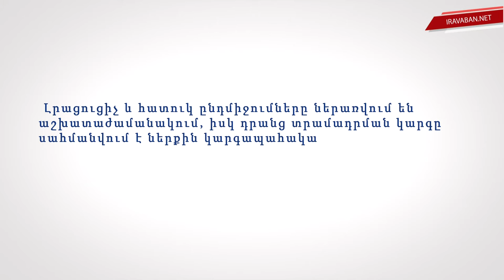Ե՞րբ պետք է աշխատողներին տրամադրել հատուկ ընդմիջում